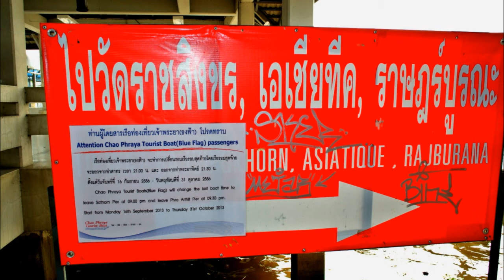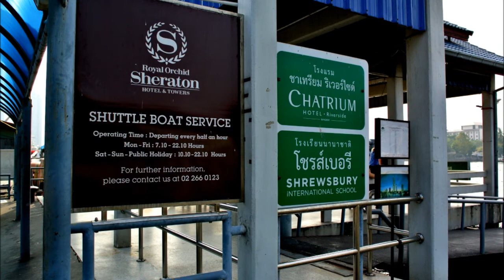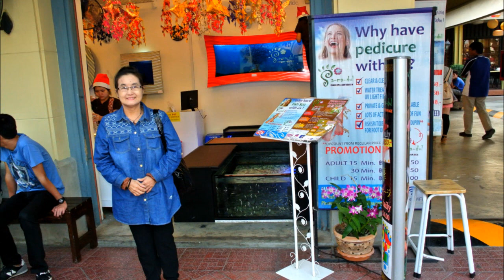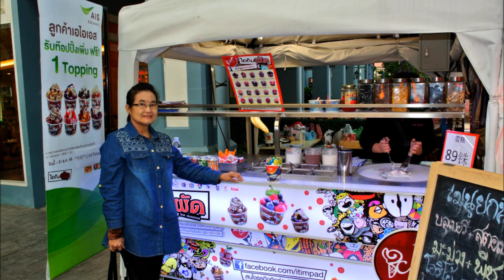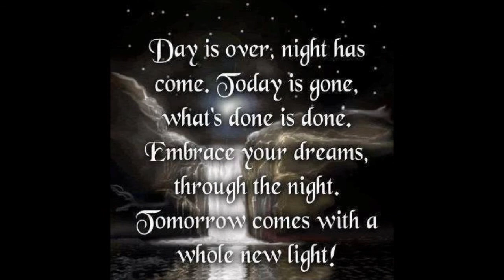Our 2013 Christmas at Asiatique Bangkok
At the bank of Chao Phraya River and along side ...